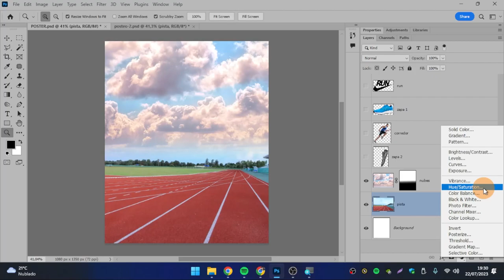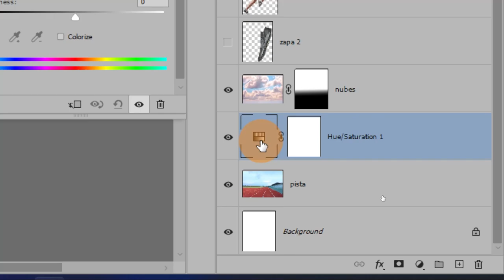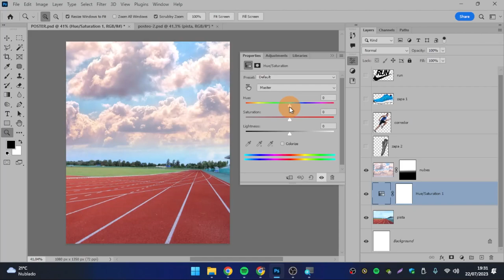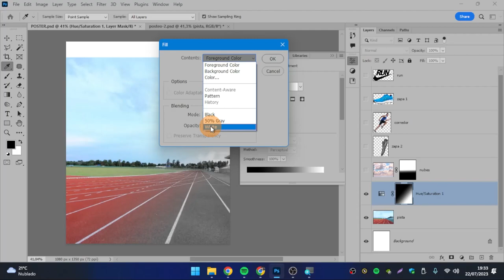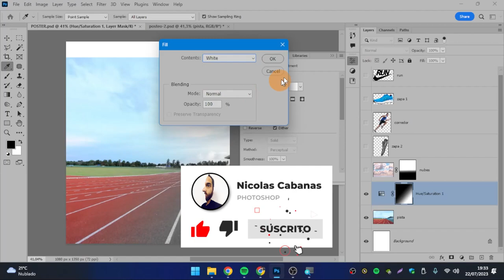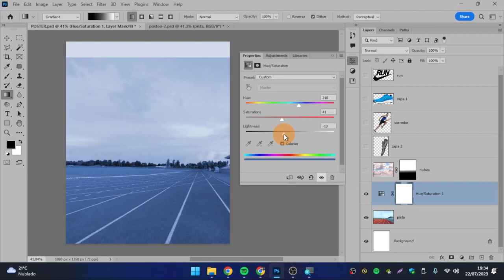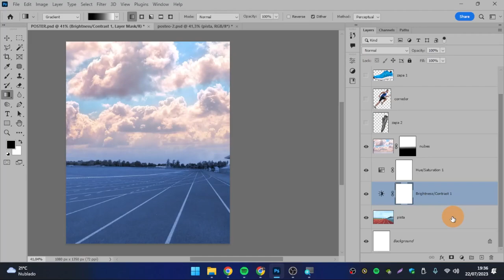[08] 💙Como usar las CAPAS de AJUSTES en Photoshop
Vas a poder modificar colores, contrastes y mucho más de forma no destructiva con estas capas que vienen a ayudarnos cada vez que las necesitamos en nuestros proyectos.
Usa todas las que necesites, todas son útiles! Aunque siempre habrá un grupo de ajustes preferidos al que siempre recurrimos.

Temas relacionados: